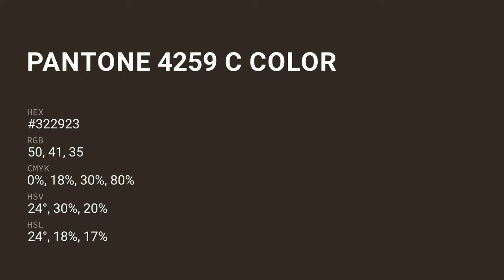color #322923 hex color - Brown color - Cool color 322923